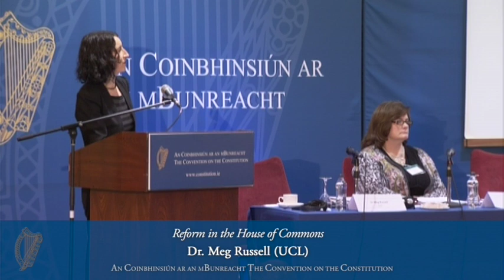Reform in the House of Commons - Dr. Meg Russell (UCL) (1/2/14)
Presentation on the Reform in the House of Commons - Dr. Meg Russell (UCL)